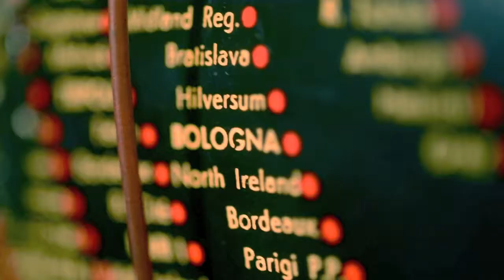Pia Tuccitto - L'Italia di Pia - Museo della Comunicazione G. Pelagalli - "Video seconda parte"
L'avventura è iniziata il 17 gennaio del 2012 e oggi l' Italia di Pia , il progetto multimediale da lei prodotto, ha raggiunto circa la 200 esima puntata.Per due volte alla settimana sono stati postati sul sito le sintesi di momenti di vita della cantautrice, realizzati viaggiandoin giro per l'Italia, o semplicemente nella sua Bologna. Una cronacapuntuale e sintetica, non un semplice post , non un semplice tweet, per raccontare momenti di vita, emozioni, lavoro e per scoprire anche luoghi nascosti o sconosciuti.Tutto questo è stato interamente prodotto da Pia e realizzato con la collaborazione redazionale di Livia Elena Laurentino e di Massimo Persiani,filmaker e fotografo, regista di tutte le clip. Ma un contributo importante lo hanno dato i fans che hanno suggerito a Pia i luoghi da visitare.Le nuove puntate vengono postate tutti lunedì e venerdì su
Da luglio 2013 l’Italia di Pia, in una versione speciale realizzata per Red Ronnie, è anche su Il viaggio proseguirà ancora, anche nel 2014. scrivete a